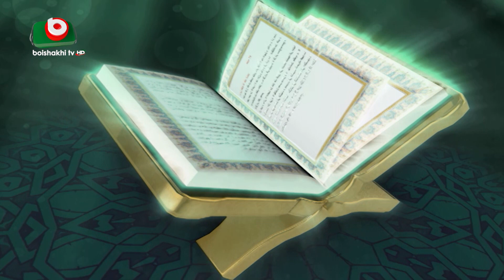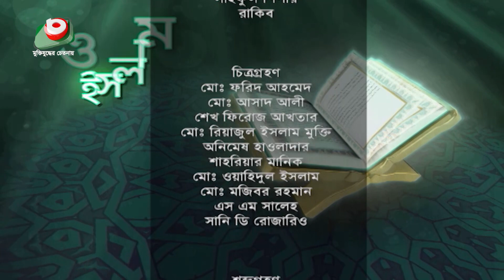ইসলাম ও সমাধান - পর্ব ২২৮ | ইসলামিক অনুষ্ঠান | Islamic Talk Show | Islam O Somadhan - Ep 228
ইসলামিক অনুষ্ঠান
ইসলাম ও সমাধান
পর্ব - ২২৮

Islamic Talk Show
Islam O Somadhan
Ep - 228